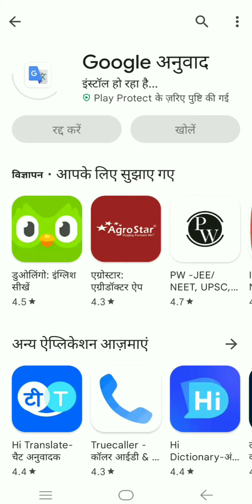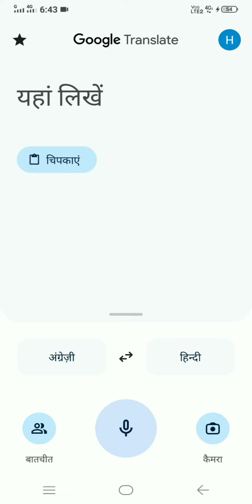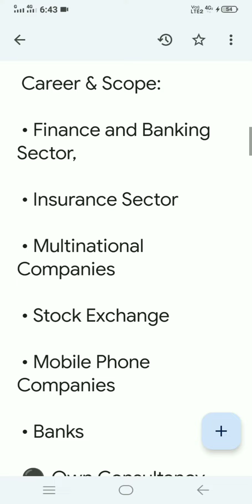how to use translate app ? English to Hindi app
how to use Google translate app ? गुगल ट्रांसलेट ऐप का उपयोग केसे करें?
translate app use kse kre